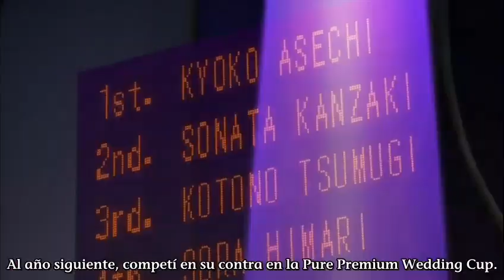♡Pretty Rhythm: Aurora Dream episodio 41 parte 2 sub español♡